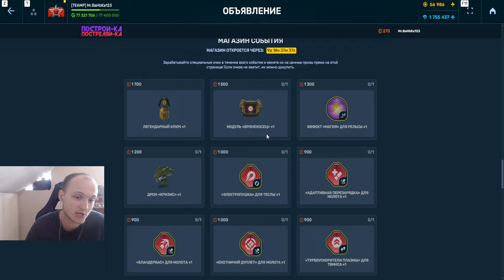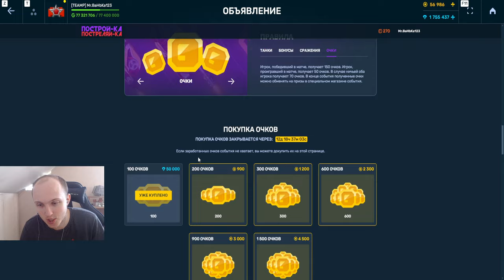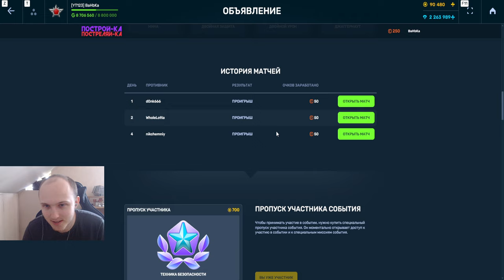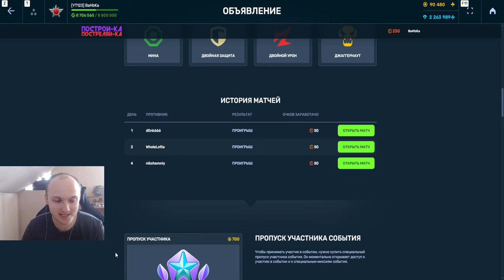ЖЕСТЬ! Я ВСЁ ПРОИГРАЛ! НЕВОЗМОЖНО ВЫИГРАТЬ БЕЗ ДОПОЛНИТЕЛЬНЫХ БОНУСОВ В МИНИ ИГРЕ В ТАНКАХ ОНЛАЙН